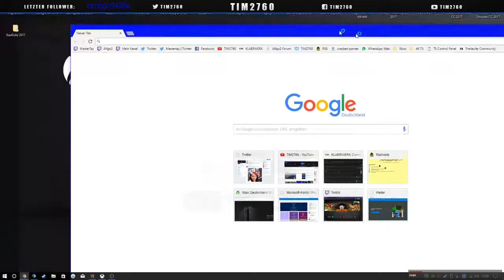Ori and the Blind Forest | Gameplay #2 | Stream Aufnahme | 720p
Community TeamSpeak³:
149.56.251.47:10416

★ SYSTEMHARDWARE ★
CPU: Intel Core i7 4790
GPU: NVIDIA GTX 960 OC 4GB
RAM: 16GB G.Skill DDR3
BOARD: H81M-PLUS
HDD 1: Intenso 1TB Intern
HDD 2: Intenso 1TB Extern
NETZTEIL: 600 Watt
MAUS + PAD: Sharkoon Shark Force + Sharkoon Pad
TASTATUR: CSL - Gaming & Multimedia Tastatur
MONITORE: 1x 24" acer & 1x 22" medion

★ SOFTWARE ★
Aufnahme: OBS Studio | Shadowplay
Schnittprogramm: VEGAS Pro 14
Bildbearbeitung: Adobe Photoshop | Gimp

lg TiM2760